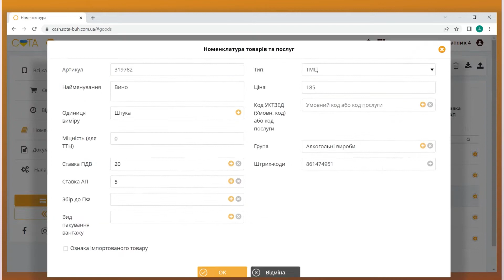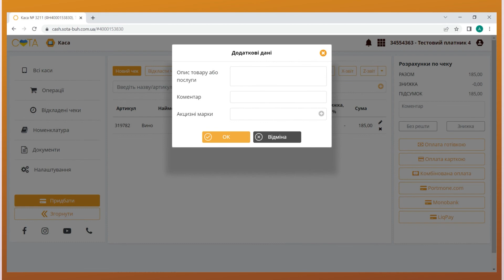Код УКТ ЗЕД та штрих код для підакцизних товарів в СОТА Каса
Згідно з законодавством при реалізації підакцизних товарів, у чеку обов’язково потрібно зазначати код товарної підкатегорії згідно з УКТ ЗЕД.
У сервісі «СОТА Каса» коди УКТ ЗЕД заносяться в чек автоматично, якщо вони попередньо додані до номенклатури товарів.
Тож перед початком продажів потрібно перевірити в довіднику відповідні записи на наявність коду УКТ ЗЕД.

Детальніше — дивіться у відеоінструкції.